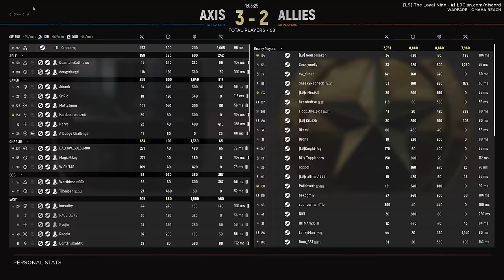Intense Balanced Fight Against a Team with High Resolve: Hell Let Loose Commander Gameplay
My team was alright, the enemy team was just built different. I felt like I did pretty much everything in this game as far as making garrisons. It would have been more one-sided if my team used support classes.

0:00 Intro
0:52 Start
1:36 At WN71 Alone
2:20 Chapter 1: Deadlock
5:58 Chapter 2: The Push
8:45 A Strafe Was Never More Needed
9:10 Chapter 3: Recovery
12:38 The Sound of Vengance
13:00 Chapter 4: Rebound
14:22 Chapter 5: Give and Take
19:11 Chapter 6: The Last Leg
21:18 The Sound of No Hope
21:42 Good Game
21:52 Scoreboard